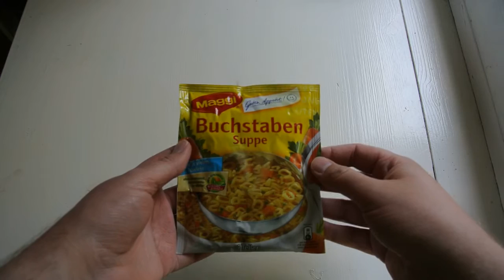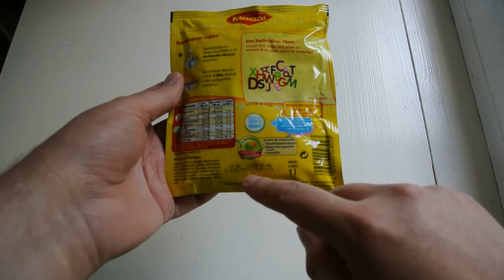Unboxing Maggi Buchstabensuppe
Mein neues Unboxing-Video von der Maggi Buchstabensuppe.